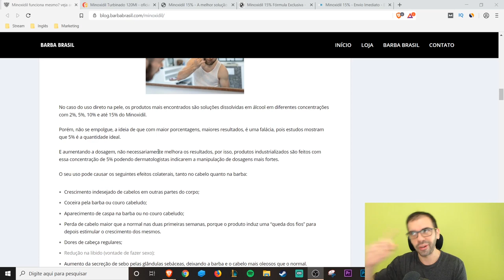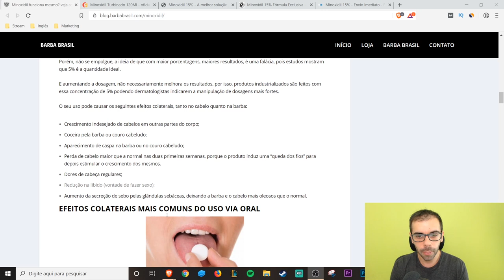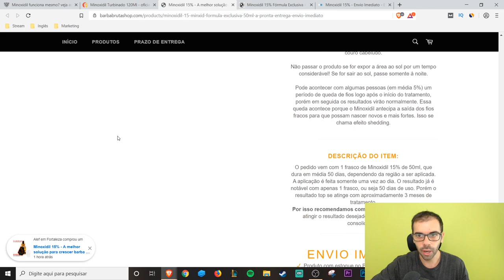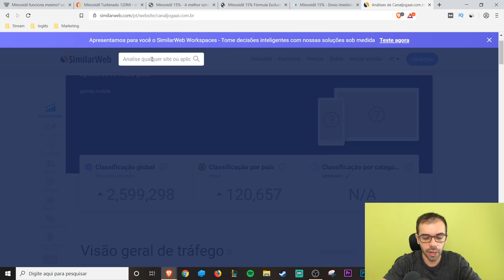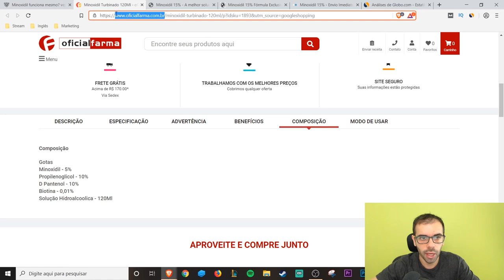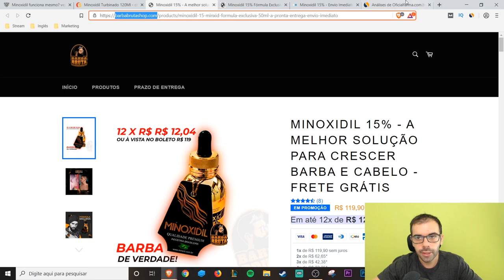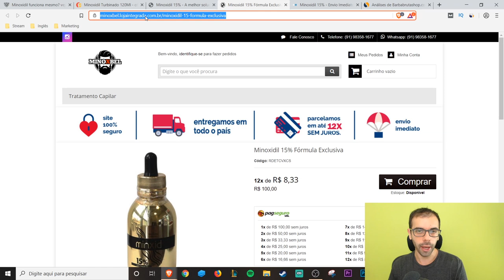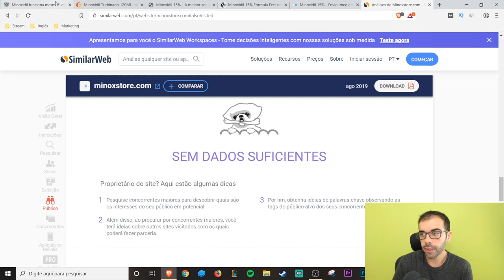MINOXIDIL 15% funciona no CABELO? Cuidado com esse produto!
Vamos analisar esse novo Minoxidil 15% que aparentemente só existe no Brasil, você está usando? Tem algum relato para compartilhar com a gente?
🔻🔻 LINKS IMPORTANTES 🔻🔻

Essa série de vídeos é focada em como ajudar a manter a auto estima masculina, pois para muitos de nós que não foram sorteados na loteria genética dos cabelos ainda temos como correr atrás e fazer algo a respeito. Nada de deixar para última hora, dá para gastar pouco AGORA e fazer algo a respeito.

Comenta aqui abaixo a sua experiência sobre queda de cabelo, é uma certeza que lerei o seu comentário e se necessário respondê-lo.

Francisco Honorato